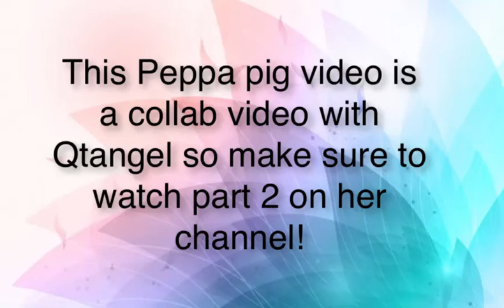PEPPA PIG IN ANIMAL JAM 2?!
Hey fellow jammers! This is what you have all been waiting for of course XD!! But this time it is a collab with Qtangel. Part 1 is this video you r watchin now and part 2 will be on her channel. It will be up soon! When it is up it will be right here (if its not means its not up yet k XD) ▹ ►Link to part 2 ▹ ►Link to Qtangel's channel